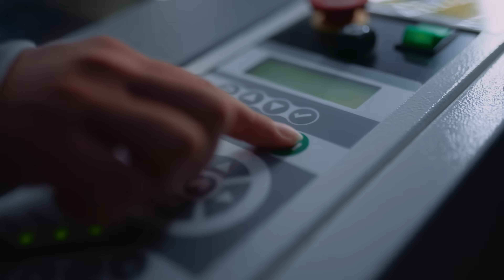FAU - MATERIALS SCIENCE AND ENGINEERING: The Fabric of Everything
The Department of Materials Science and Engineering at Friedrich-Alexander-Universität Erlangen-Nürnberg offers a variety of technical study programs. Our students and researchers innovate materials that redefine possibilities, from bio plastics to synthetic bones, exploring everything from aerospace missions to turbine blade construction.
We craft materials to withstand extreme conditions while prioritizing sustainability, aiming to benefit technology, nature, and humanity.
Join us in shaping a healthier world through pioneering discoveries and pushing the boundaries of the world of materials!

Das Department Werkstoffwissenschaften der Friedrich-Alexander-Universität Erlangen-Nürnberg bietet eine Vielzahl an technischen Studiengängen, in denen die Welt der Materialien revolutioniert wird. Unsere Studierenden und Forschenden entwickeln innovative Materialien, die neue Dimensionen eröffnen, von Biokunststoffen und synthetischen Knochen über Turbinenflügel bis hin zu Luft- und Raumfahrtmissionen.
Wir arbeiten an Materialien, die extremen Bedingungen standhalten und gleichzeitig nachhaltig sind.
Gestalten Sie mit uns eine bessere Welt durch bahnbrechende Entdeckungen in der Welt der Werkstoffe!